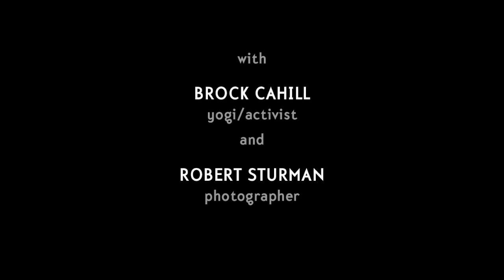PRISM SKIDLESS® photo shoot 2011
At the break of dawn photographer/yogi Robert Sturman and yogi/activist Brock Cahill of Pluckfastic joined the yogitoes® creative team at a recycling center, focusing on amplified beams of light and energy with PRISM SKIDLESS®.

PRISM is yogitoes® first 50% recycled SKIDLESS®!

Music by The Human Experience, "Dreaming of T'sama" from the album Harmonic Transformation can be downloaded by donation/free

with BIG LOVE, OM LAUGHTER and DEEP GRATITUDE we thank you for your support...

NAMASTE,
the yogitoes® family